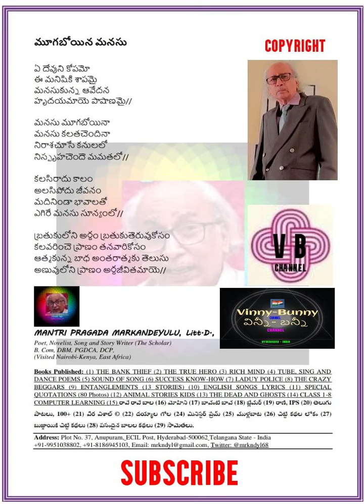మూగబోయిన మనసు లిరిక్స్ రాగం తో మ్యూజిక్ కంపోజ్ చేసి ఎవరైనా సింగర్ పాడితే బాగుంటుంది. సంప్రదించండి.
మూగబోయిన మనసు లిరిక్స్
ఈ పాట రాగం తో మ్యూజిక్ కంపోజ్ చేసి ఎవరైనా సింగర్ పాడితే బాగుంటుంది. సంప్రదించండి.
MANTRI PRAGADA MARKANDEYULU, Litt.D.,
Poet, Novelist, Song and Story Writer (The Scholar)
B. Com, DBM, PGDCA, DCP,
(Visited Nairobi-Kenya, East Africa)

• CIVIC EXCELLENCE AWARD 2022 FROM UHE, PERU
• Rabindranath Tagore Literary Honor 2022
        (Government of Seychelles, Motivational Strips and SIPAY Journal)
• CESAR VALLEJO AWARD 2021, UHE, Peru for Literary Excellence WORLD
        WRITERS’ UNION Peru
• Gujarat Sahitya Academy and Motivational Strips LITERARY EXCELLENCE Honor
• Honored with “Royal Kutai Mulawarman Peace International Institute,
        Philippines”
• Royal Success International Book of Records 2019 Honor, Hyderabad-
• The Silver Shield Award from UHE, Peru for my Literary Excellence 2021.
• 2021 GOLDEN EAGLE WORLD AWARD FOR LITERARY EXCELLENCE, India
• The Scholar, Institute of Scholars Research Excellence Award-2020, Bangalore  (India)
• Gujarat Sahitya Academy and Motivational Strips 2020 Honor, Gujarat-India
• Hon. Doctorate in Literature from ITMUT, Brazil. (2019)
• Literary Brigadier Honor (2018) from Story Mirror, Mumbai, India
• Spotlight Superstar Honor (2018) from Story Mirror, Mumbai, India
• Golden Ambassador General for Development and Peace at @ TWPF/BTYA, Bangladesh
• State of Birland at Bir Tawil Recognized Poet
• RKMPII Nobility Award 2021
• RKMPII HEART OF GOLD NOBLES Honor Certificate 2021
• ISFFDGUN Internationally Accredited Certificate 2021.

Books Published: AGENT VISNU 999 (Story and Screenplay) (1) THE BANK THIEF (2) THE TRUE HERO (3) RICH MIND (4) TUBE, SING AND DANCE POEMS (5) SOUND OF SONG (6) SUCCESS KNOW-HOW (7) LADY POLICE (8) THE CRAZY BEGGARS (9) ENTANGLEMENTS (13 STORIES) (10) ENGLISH SONGS LYRICS (11) SPECIAL QUOTATIONS (80 Photos) (12) ANIMAL STORIES KIDS (13) THE DEAD AND GHOSTS (14) CLASS 1-8 COMPUTER LEARNING (15) రావే రావే బాల (16) మోహిని (17) బావంటే బావ (18) బ్లేమర్ (19) రాణి, IPS (20) తెలుగు పాటలు, 100+ (21) వీర విశాల్ © (22) దయ్యాల గోల (24) మినిస్టర్ ప్రేమ్ (25) ముళ్లబాట (26) చిట్టి కథల లోకం (27) బుజ్జాయికి చిట్టి కథలు (28) పసందైన బాలల కథలు (29) సామెతలు.
Address: Plot No. 37, Anupuram, ECIL Post, Hyderabad-500062 TS - India